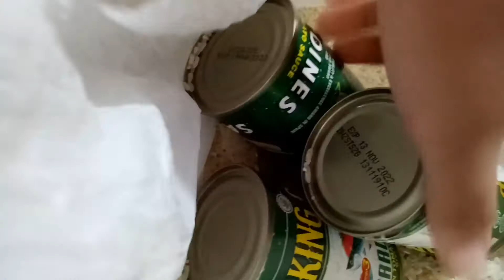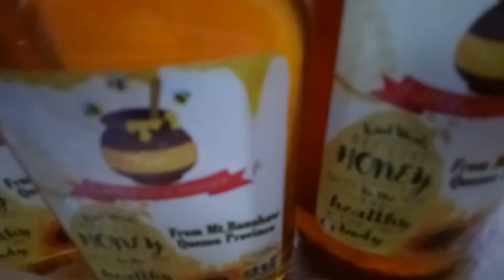Ang lunas sa sakit ng ulo ko+ Nag-crave sa paksiw?! || Marie's Vlog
Hi mga SISTAH

WELCOME ULI SA AKING YOUTUBE CHANNEL